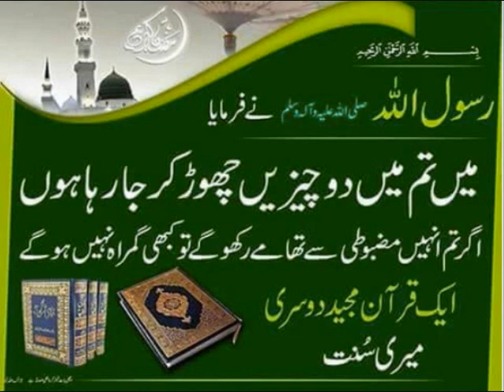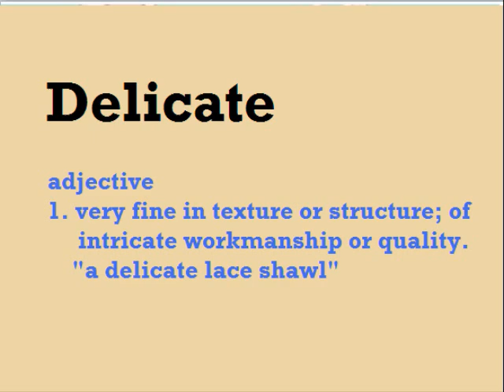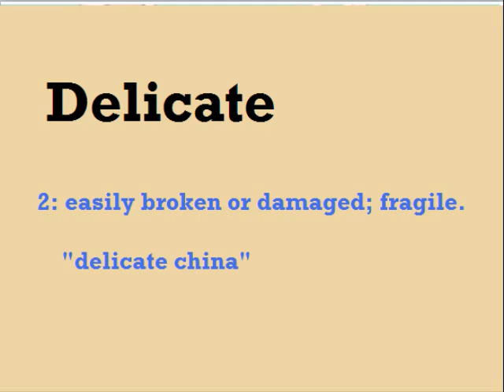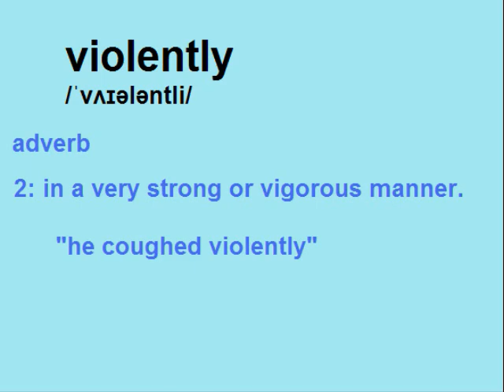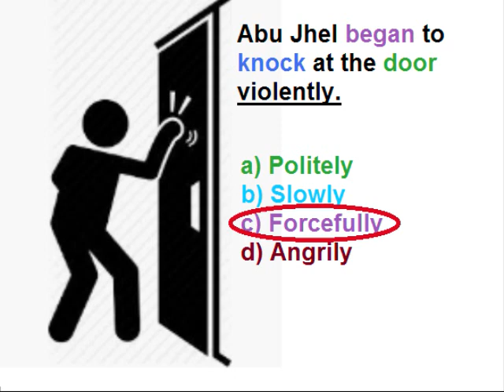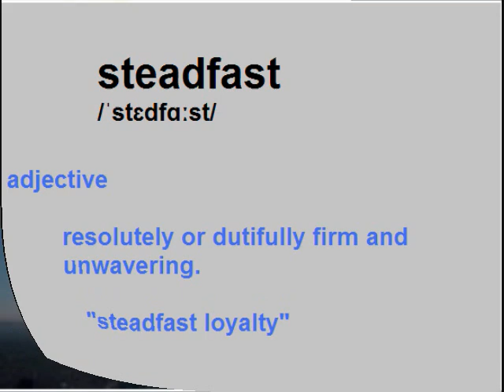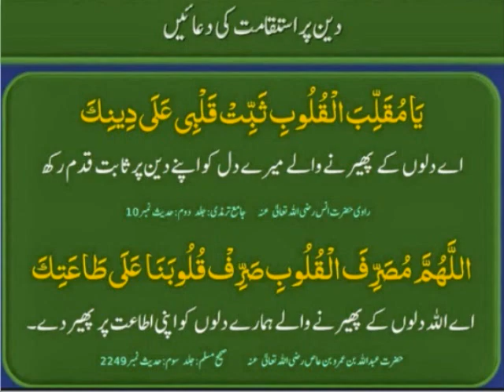English 9 in Urdu/Asma binti Abu bakar/Question answers/ Unit 4.8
9th class English unit 4 Lesson 8, Question answers, choose correct meaning in Urdu